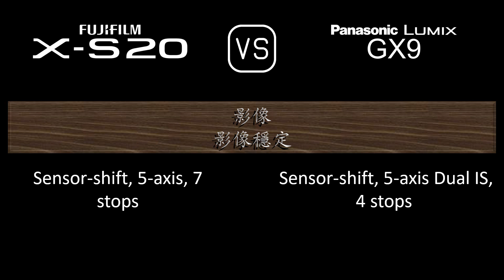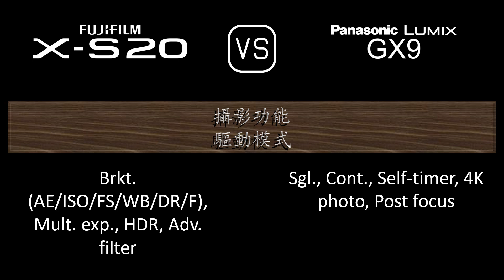Fujifilm X-S20 與 Panasonic Lumix GX9 的規格比較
本片是 Fujifilm X-S20 與 Panasonic Lumix GX9 的功能概述和規格比較 (comparison of specifications)，希望對您有所啟發。感謝您的支持。

00:24 推出
00:32 機身
00:41 影像感測器
01:05 影像
01:21 光學與對焦
01:50 屏幕
02:10 取景器
02:26 攝影功能
03:27 錄像功能
03:43 儲存
03:47 連接性
04:16 物理特性
04:36 雜項